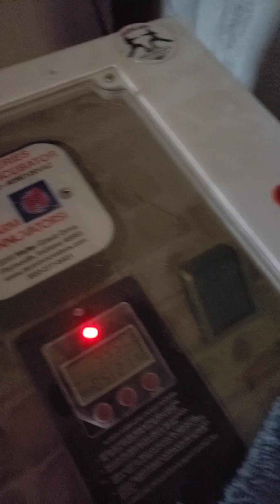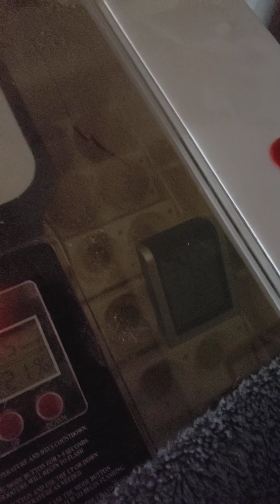A walk around the farm.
checking out the farm animals.
pigs, rabbits, goats, chickens, horses, dogs.